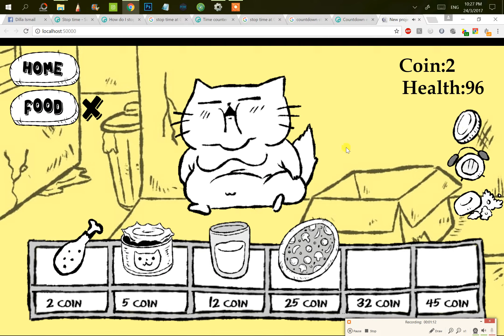The Loki game update ( food shop)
so , here is my recent addition to the game ( still in development mode) , in this layout , Loki will be able to feel hungry after certain amount of time , he can become extremely malnourished or obese depends on how often user feed him .

made with construct 2